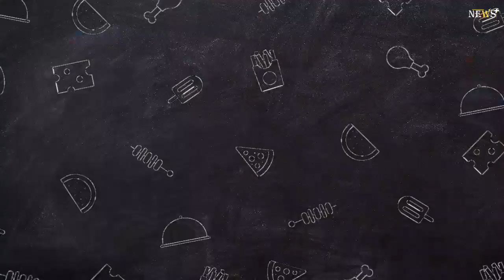Holger Rune gets hit on the body by Lorenzo Musetti's smash in heated Queens Club clash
Holger Rune was hit by one of Lorenzo Musetti's shots as the Dane beat the Italian in the quarterfinals of the Queen's Club Championships on Friday.

Rune, 20, travelled to England after losing out to eventual finalist Casper Ruud in the French Open quarterfinals. Plying his trade at his first grasscourt tournament of the season, Rune hit six aces as he beat Musetti 6-4, 7-5 in a match that lasted a little less than two hours.Having won the first set comfortably, Rune sensed Musetti's attempt to stage a comeback. However, the Dane's resilient approach made sure that the match did not go to the deciding set.

Things turned a bit ugly in the second set when during a rally, Musetti hit a shot straight at Holger Rune. The Italian was quick to raise his hand signalling his apology, but the 20-year-old Danish professional continued to stare at the Italian for a few seconds after being hit.

Speaking to the media after his win over the Italian, Rune commented on his game on grass and remarked that he has been getting better on the surface.